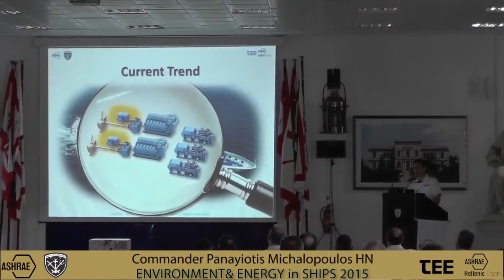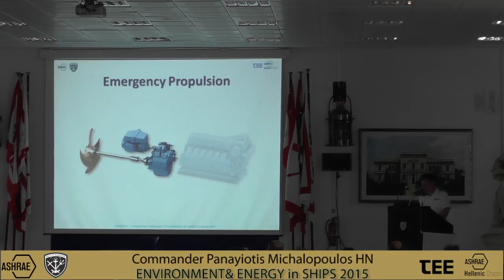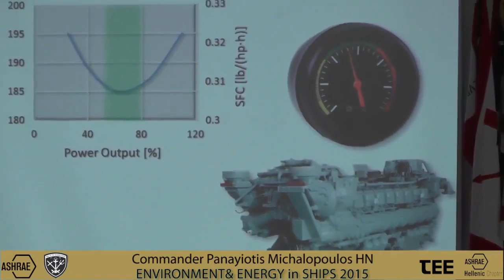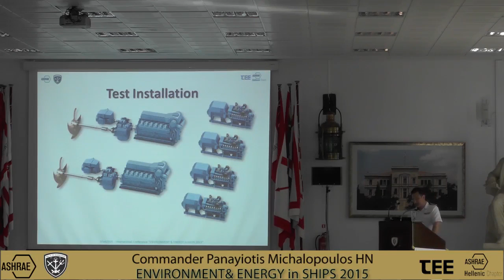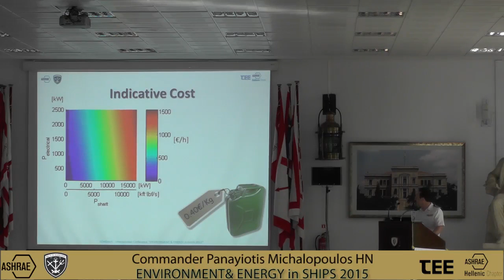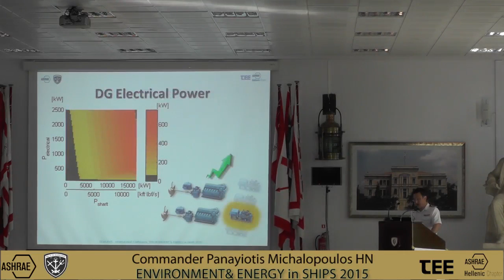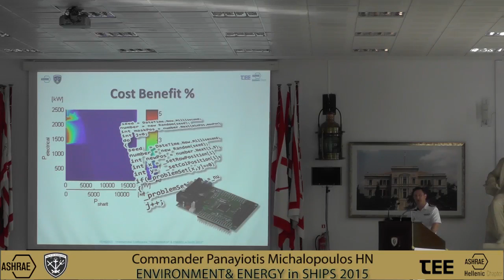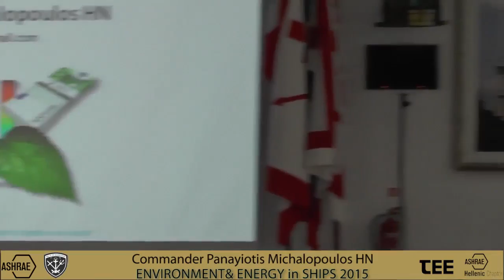EEinS2015 Michalopoulos v1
Paper Title:
Optimal Economic Operation of a Complex Electric Power System with Shaft Generators
Authors:
Panayiotis Michalopoulos – George J. Tsekouras, Ph.D – Fotis D. Kanellos, Ph.D – John M. Prousalidis, Ph.D
Presenter:
Commander (Eng) Panayiotis Michalopoulos HN
In charge of the Engineering Studies Department and the Automatic Systems Development Team of the Salamis Naval Base